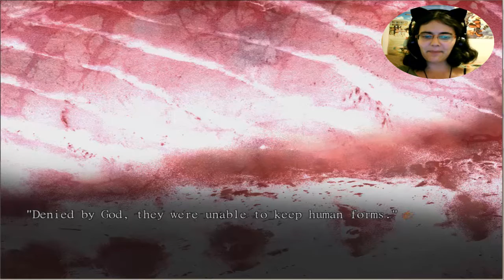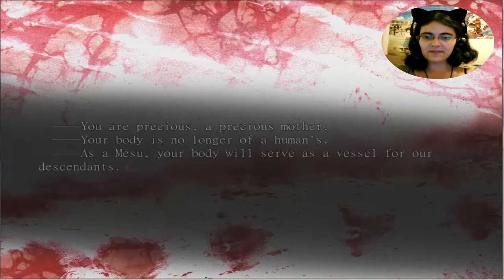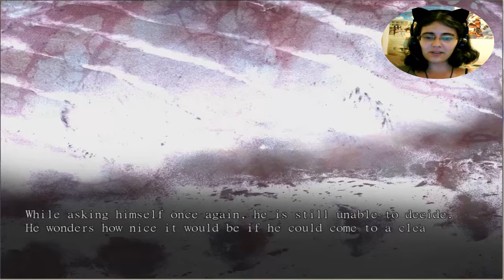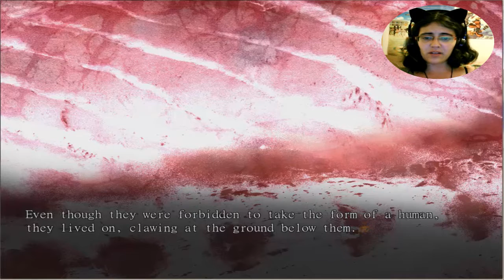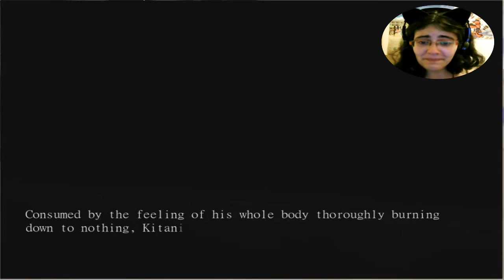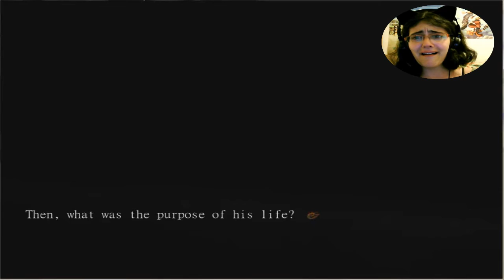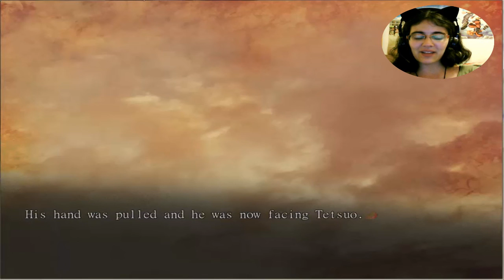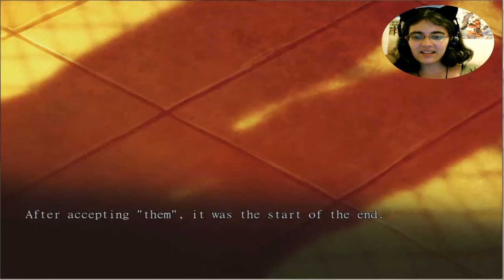Sweet Pool Parte30-LOS FEELS EMPIEZAN A ATACAR!!!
Madre mia ya empece a llorar y eso que no es que hayamos hecho un gran avance jolin xDDDDD
Yo ya me estoy viendo para el resto entonces, nada de decirme que final saque eh quiero sorprenderme xDDD